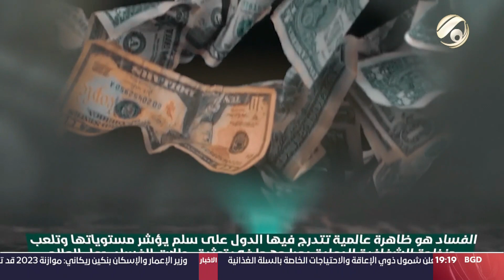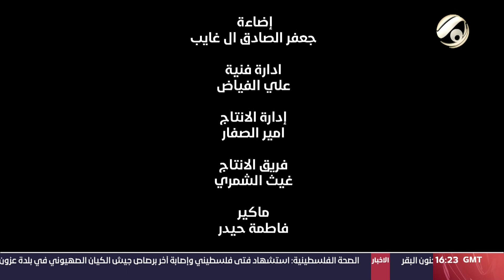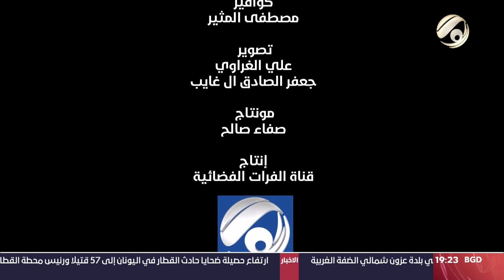ظواهر مع علي سعد - الفساد الاداري | 2023/3/3